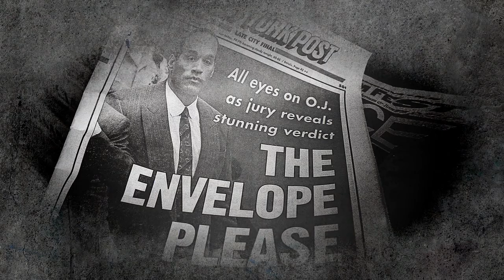Infamous Cases: Trial of O.J. Simpson, Part 2 | A&E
Alison Becker talks about O.J. Simpson and the murders of Nicole Brown Simpson and Ron Goldman.

Biography
Season 1
Episode 1